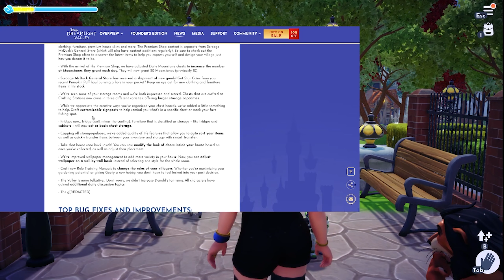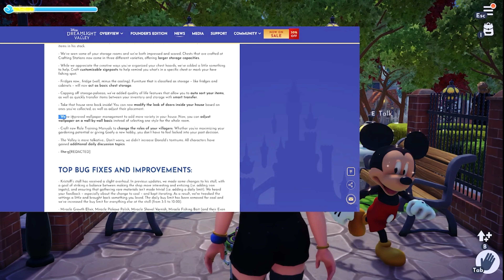Storage Palooza, Premium Shop & More || Disney Dreamlight Valley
We knew it was coming, but the patch notes dropped today for tomorrow's big update & there are even more surprises than we anticipated! Let's talk about it, what are you most excited about in this update?

Like this content? It really supports the channel & the best part? It's totally free!

🔴Live Stream Thursday 2/16 from 3-6pm. Friday from 2-5pm. Regular stream times will resume next week.
SCHEDULED LIVE STREAMS EVERY WEEK ON FRIDAY & SATURDAY NIGHTS, CST TIMES CAN VARY, So keep your notifications on! SURPRISE STREAMS CAN HAPPEN ON OTHER DAYS TOO  IF I GET EXTRA TIME!.🔴

DDLV Updates: Get ready for “A Festival of Friendship” as the next DDLV update launches later this month on February 16, 2023, introducing Mirabel from Disney’s  and Olaf from Disney's Frozen. Discover the secrets of the Frosted Heights biome and celebrate 100 years of Disney with the latest Star Path, among many more surprises!

**My videos are advised for viewers over the age of 13, please be aware this is not a channel made for children and may contain mature themes and humor, and gameplay exploring confronting graphics and storylines.